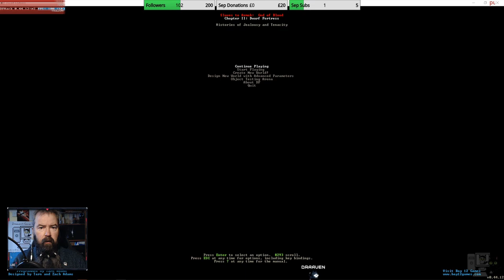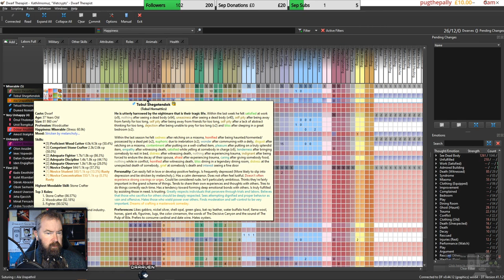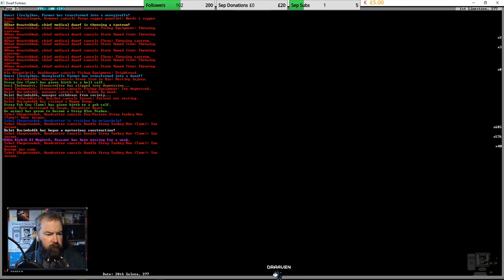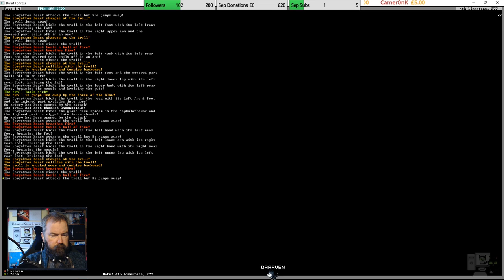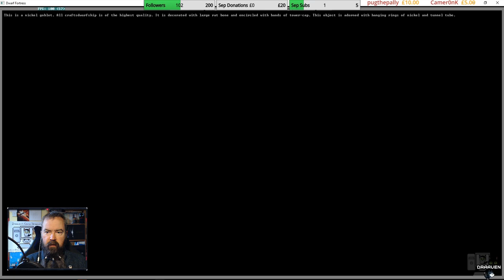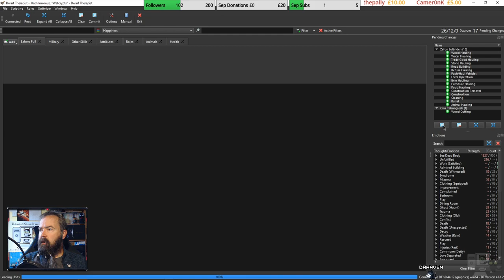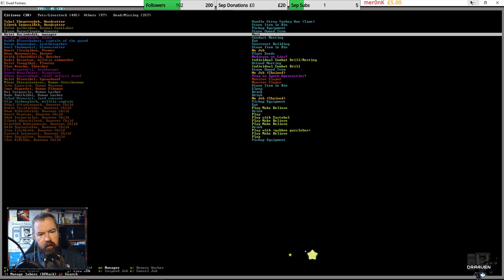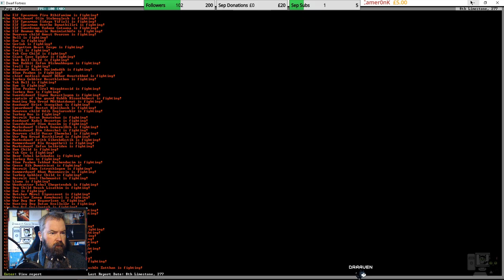Dwarf Fortress - Kathilmomuz - Episode 278 (Live Stream)